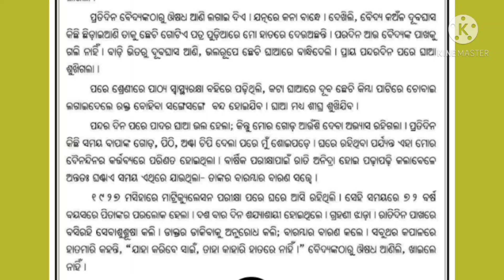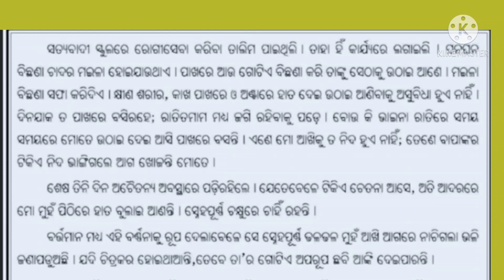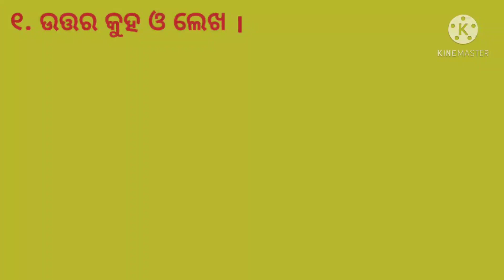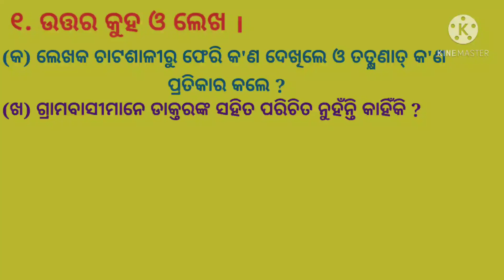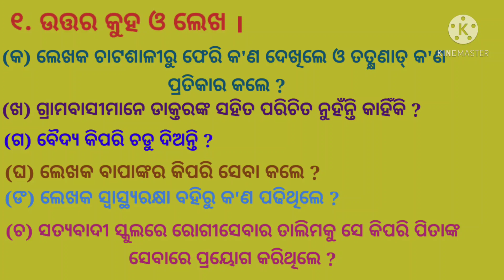ରୋଗୀସେବା(ଗଦ୍ୟ)//୧ମ ଭାଗ//ସାହିତ୍ୟିକା//ଅଷ୍ଟମ ଶ୍ରେଣୀ//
ରୋଗୀସେବା(ଗଦ୍ୟ)//୧ମ ଭାଗ//ସାହିତ୍ୟିକା//ଅଷ୍ଟମ ଶ୍ରେଣୀ//ଲେଖକ ପରିଚୟ ଓ ୧ମ ଭାଗ ପ୍ରଶ୍ନୋତ୍ତର ଆଲୋଚନା//